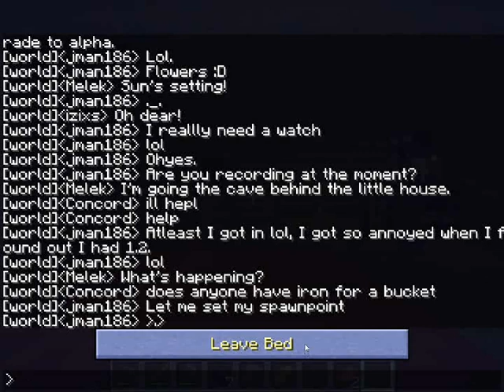Multiplayer with Archmage Melek part 2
Multiplayer with Archmage Melek. with the bedroom commentator. today we play minecraft and are joined with melek and a few other fans in some server fun!